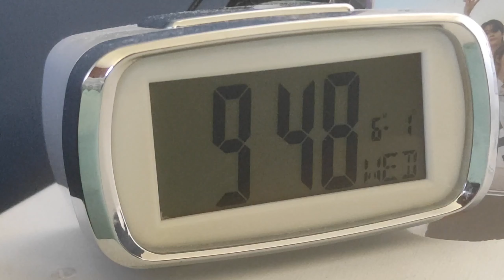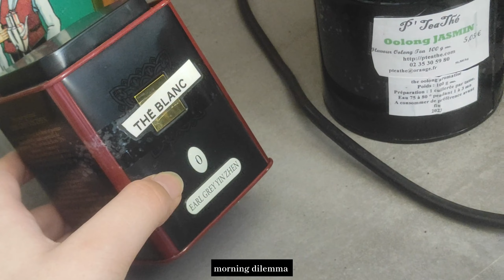First week living at my grandparents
a nice vlog this week !!!

once again this video got copyrighted even though I used a music from VLLO's library...